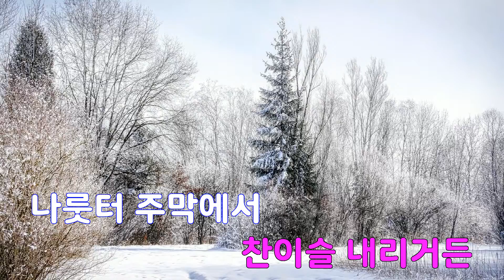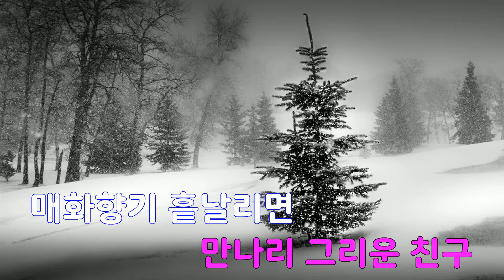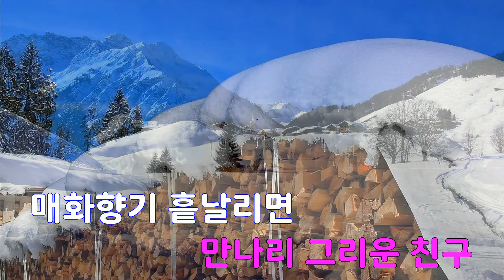[은성 반주기] 길손 - 길손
길손 - 길손
작사 ː 김홍주, 작곡 ː 이원갑